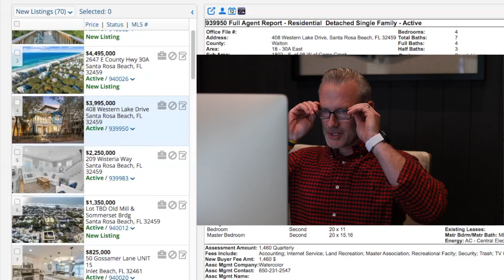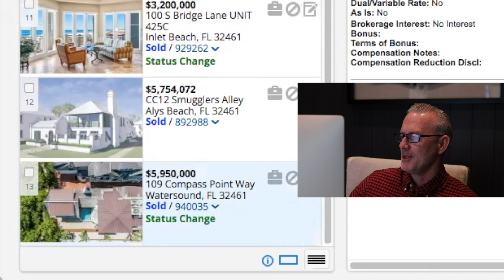30A Florida & Destin Florida Real Estate Market | 1/15/2024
If you are looking to buy or sell real estate in the Destin Florida, 30A Florida, Santa Rosa Beach Florida and surrounding areas, this video is for you!  Take a look at the "Hot Sheet" showing what is going on with our real estate market in real time. Join us for your weekly Destin Florida & 30A Florida Real Estate Market Update right here!

⏰ Chapters
00:00 Introduction
01:01 Real Estate Market Trends
03:47 Message About The Market
04:49 Market Predictions
05:07 Notable Closings
06:30 What's To Come This Week - Freeze Warning!

👔 My Channel:
I am a Sales Associate & REALTOR at Scenic Sotheby's International Realty based out of Santa Rosa Beach, Florida. Join me on my channel to see some of the most luxurious homes and property developments Santa Rosa Beach Florida, Destin Florida and 30A Florida have to offer.